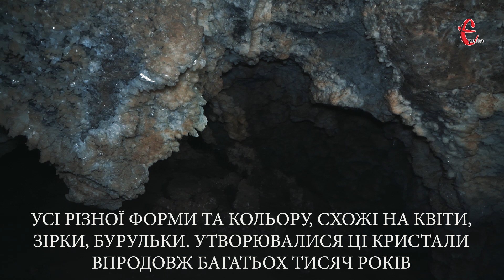Кристали в печері Атлантида відео від Є ye.ua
На Хмельниччині є унікальна печера, яка приваблює туристів з усього світу. Це печера Атлантида. Вона розташована у селі Завалля на Кам’янеччині й вражає своїми кристалами. Наразі в печері досліджено близько семи з половиною кілометрів підземних лабіринтів, і кристали там повсюди: вони на стінах, стелі, підлозі.